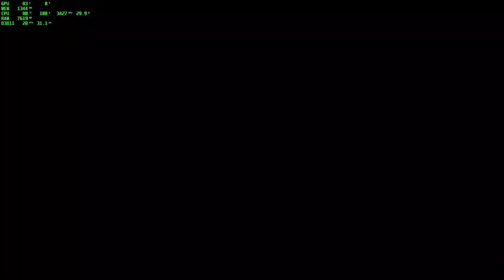Overwatch 2 | Gameplay | Intel Core i5 1135g7 | Iris Xe Graphics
💻Laptop Specs⬇️
CPU: Intel i5 1135g7
GPU: Intel Iris Xe Integrated Graphics
RAM: 8 GB (two 4 GB 3200 mHz modules)